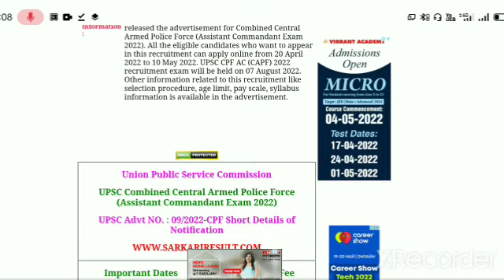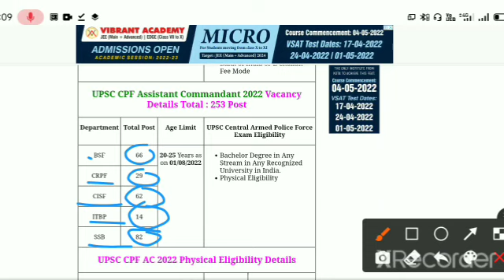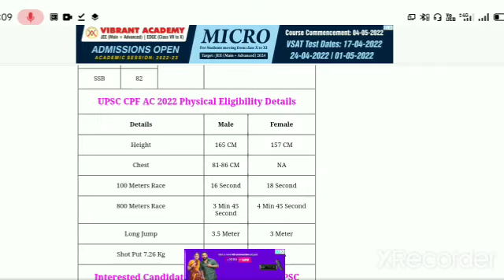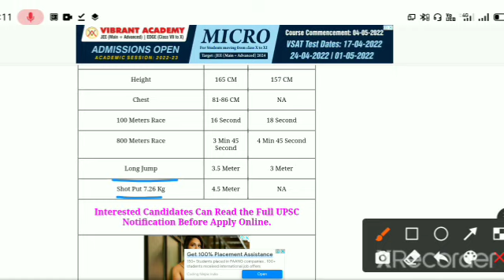upsc cpf 2022 notification ! upsc cpf notification 2022 apply online ! upsc cpf notification 2022 !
.(your queries).